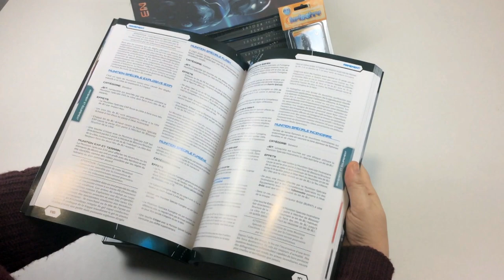[Unboxing] Infinity N3 French Edition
Unboxing of the French Edition of the N3 Book.